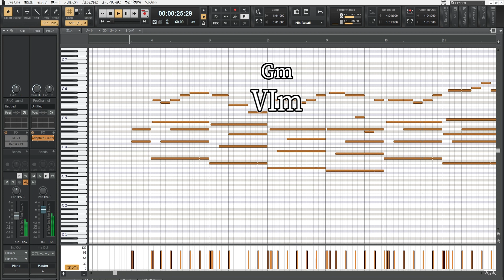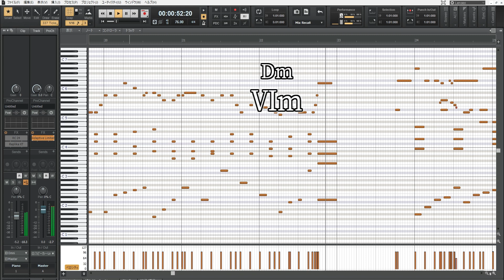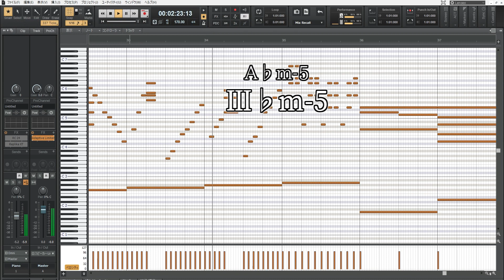Ⅵ7→Ⅱmの進行がもっと流行ってほしい動画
日々何気ない呟きをしている私のアカウント